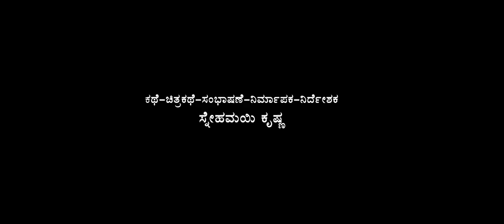Shavada Munde new trailer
Shavada Munde |  Official Trailer with English Subtitles - Snehmayi Krishna| Aarya | Shruthi Gowda| 2017